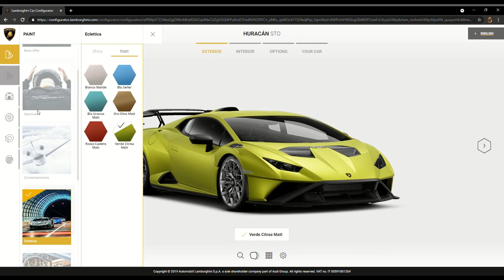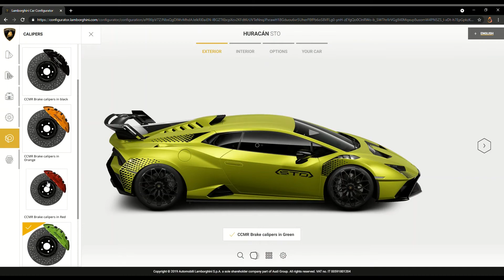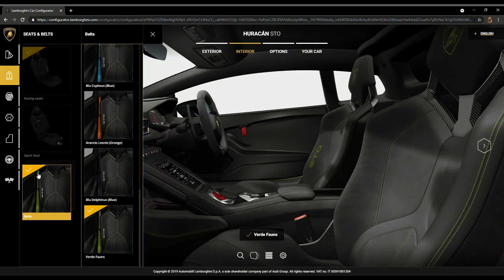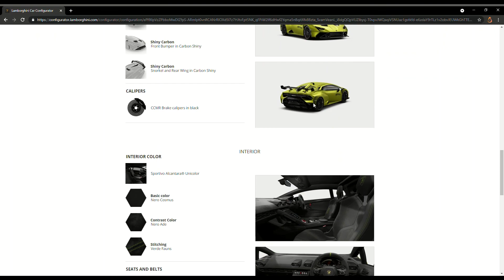2021 Lamborghini Huracan sto